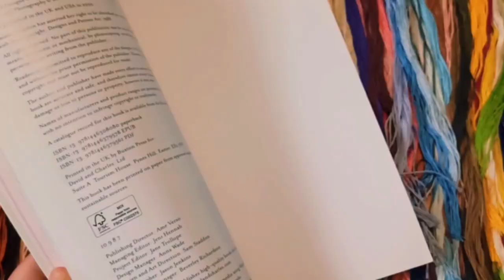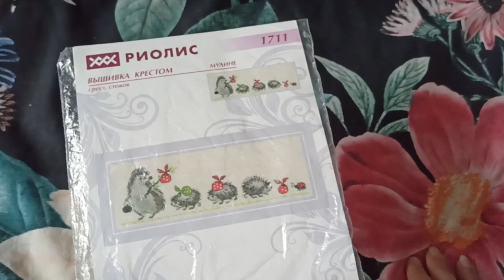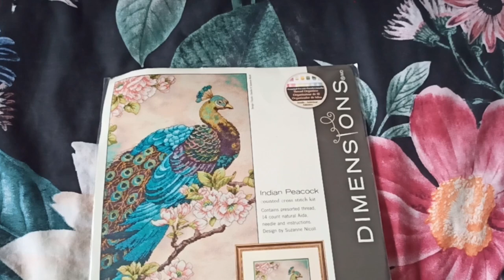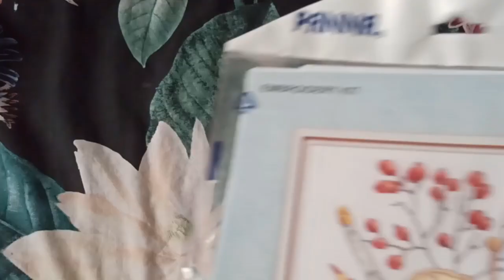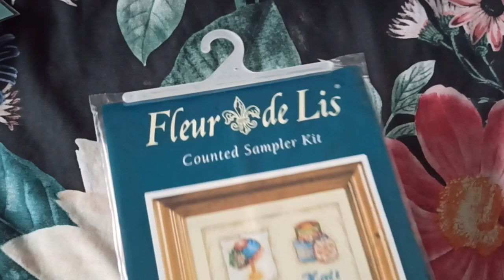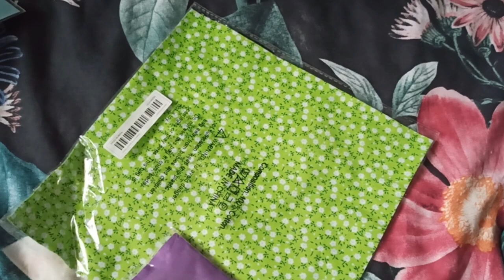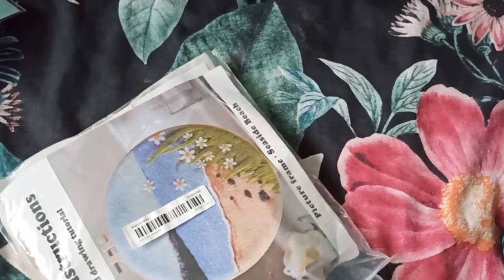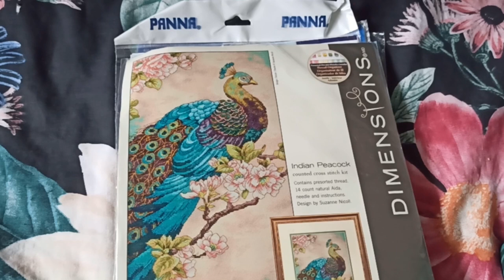Przydasie z Temu i nie tylko. Zakupowe szaleństwo.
Hej, witam Cię na moim kanale!

Music from Uppbeat (free for Creators!)